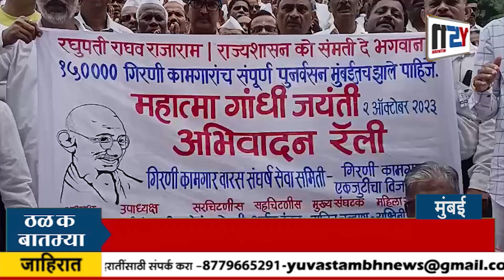गिरणी कामगार वारस संघर्ष सेवा समितीच्या वतीने 2ऑक्टोबर रोजी महात्मा गांधी अभिवादन रॅलीचे आयोजन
गिरणी कामगार वरस संघर्ष समिती
 २ ऑक्टोबर महात्मा गांधी अभिवादन रॅली

अध्यक्ष-श्री आनंद मोरे
सरचिटणीस- श्री हेमंत गोसावी
 सहकारी

ताज्या बातम्या,चालू घडामोडी,खेळ,व्यवसाय,राजकारण, पाहण्यासाठी
आवाज लोकहिताचा